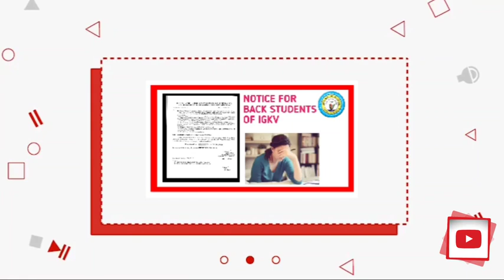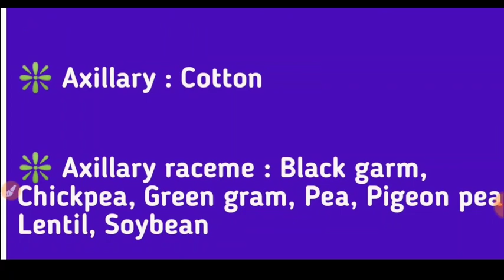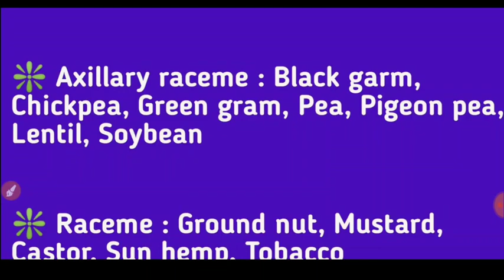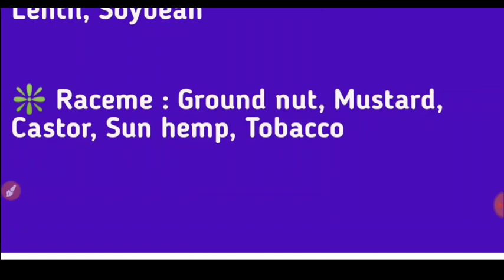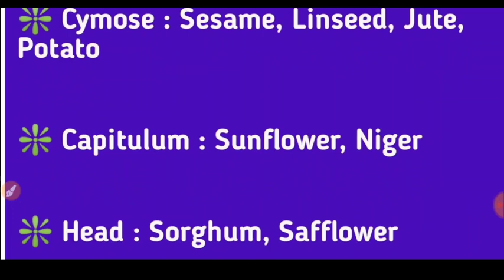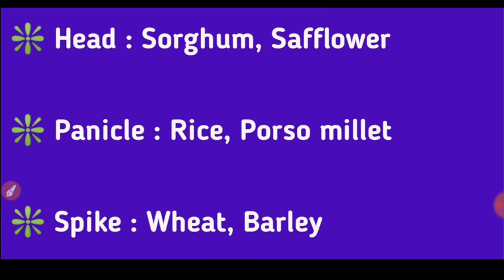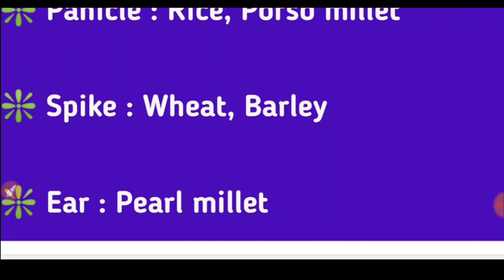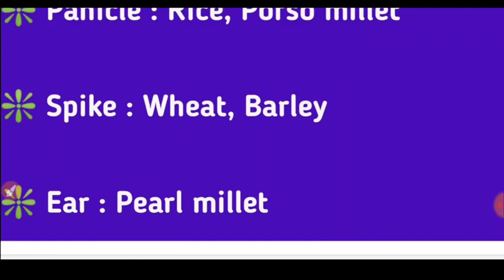Important Quiz | ICAR CGPAT 2021 | MPPAT BHU JET Exam 2021